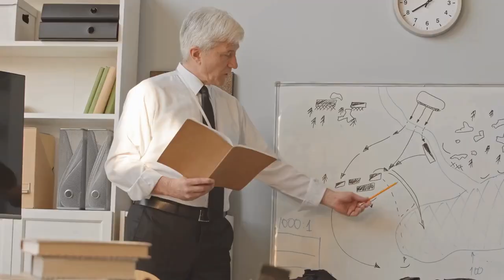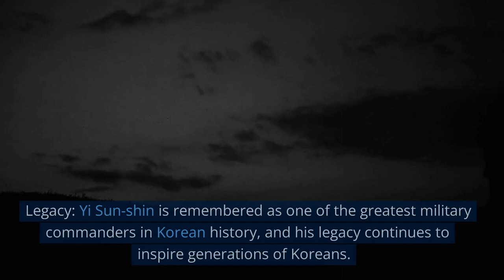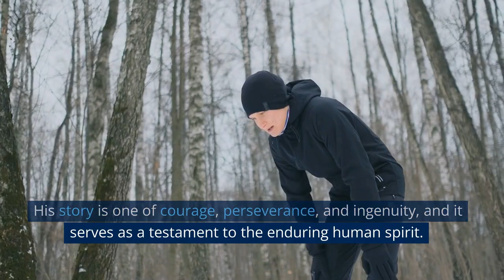A story about the great Korean hero, Yi Sun-shin, whom you did not know.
This is a video about the great Korean hero, Yi Sun-shin, that you didn't know. ^^